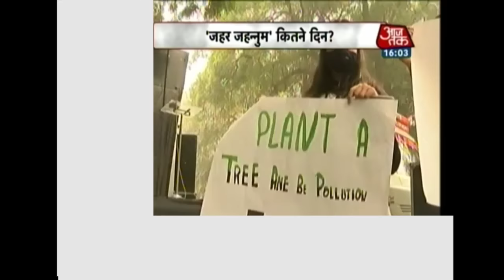Delhi LG Najeeb Jung calls high-level meet At His Residence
LG Najeeb Jung has also called a high-level meeting on Monday to take stock of the immediate, short-term and long term measures. Those invited to the meeting include the CM, health minister Satyendar Jain, environment minister Imran Hussain, the Delhi chief secretary as well as representatives of the police and the civic bodies.